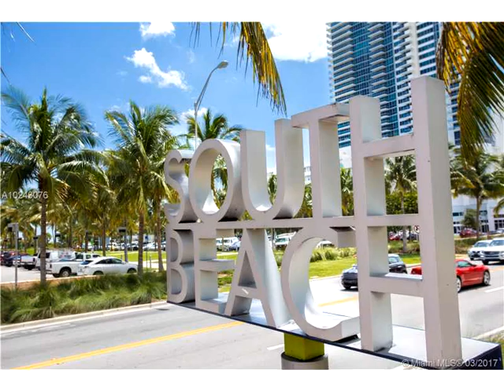1881 Washington Ave # 2H,Miami Beach,FL 33139 Condominium For Sale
2/2 spacious apartment (approx. 940 sf). great location two blocks from the beach and two blocks from lincoln road. the apartment has lots of light in the heart of south beach. maintenance includes basic cable, gym, sauna, pool one parking space and access to valet. pets ok. lease min 6 months. minutes from restaurants, shopping, night life.